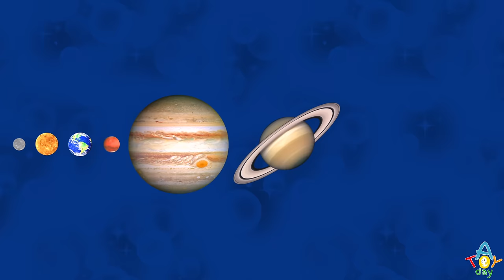Sport Planets COMPILATION 🪐🌎⚽🏈🥎 | Planet SIZES comparison for BABY | Funny Planet for kid | 8 planet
🪐🌎🔭☄️⭐⚽⚾🏈🥎Enjoy this video compilation about one of the easiest ways to compare Planets of the solar system for baby. Just imagine the planets as Sports. It helps small kids to understand the difference in sizes and “touch” the planet at home.
We use ping pong for Mercury, tennis for Venus, baseball for Earth, golf for Mars, basketball for Jupiter, football (American, not soccer) for Saturn, soccer for Uranus, and volleyball for Neptune.
This simple funny educational video helps to imagine sizes of our planets for kids of all ages.  Kids can help to find the corresponding size of the planet.
0:00 Sport Balls VS planets
1:10 Hungry Sports
3:55 Planets Play Sports
6:24 Planets and Sports
How to learn the order of the planets?
Just remember:
My                 Mercury
Very               Venus
Educated       Earth
Mom               Mars
Just                Jupiter
Served            Saturn
Us                    Uranus
Nachos           Neptune